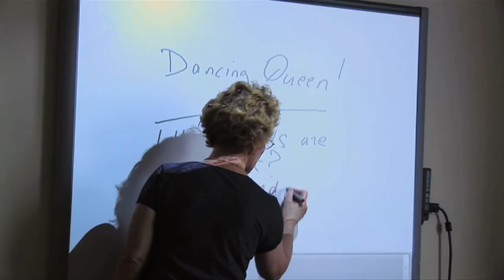ATC Language Schools - Bray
ATC Bray, English Language School is located along the stunning seafront of Bray, County Wicklow, just a short 45 minute train journey from Dublin City Centre.  It has 23 spacious and bright classrooms. All of our teachers are native speaking and highly qualified, many with several years experience teaching English to international students. We offer a wide range of courses for students of different ages and levels of English, all of which are approved in Ireland by Quality and Qualifications Ireland for English Teaching (ELT) and in the UK by the British Council and English UK.